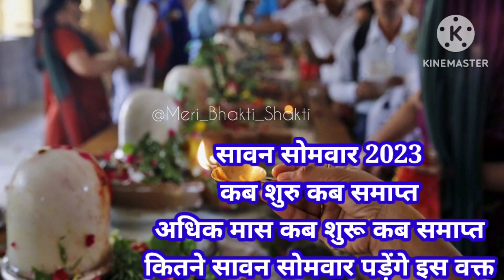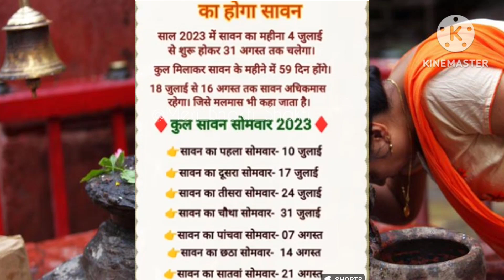Sawan somvar Vrat 2023_ सावन सोमवार कब शुरू कब समाप्त,कितने व्रत पड़ेंगे अधिक मास मलमास कब शुरू कब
Description

सावन मास 2023 कब से शुरू कब समाप्त हागा सावन मास 2023 सावन महीने की शुभ तारीखे सावन शुभ मुहूर्त भगवन शिव को प्रसन्न करने के लिए विशेष पूजा विधि सावन महीने की शुरुआत कब से है सावन सोमवार की संपूर्ण तिथियां सावन व्रत और पूजा विधि सावन मास का महत्व सावन का पहला सोमवार 2023 कब है सावन का दूसरा सोमवार 2023 कब है सावन का तीसरा सोमवार 2023 कब है सावन का चौथा सोमवार 2023 कब है सावन का पांचवां सोमवार 2023 कब है सावन सोमवार व्रत तिथियां शुभ मुहूर्त पूजा विधि सावन सोमवार 2023 सावन मास फूल कैलेंडर लिस्ट 2023 सावन मास की कथा सावन मास के भजन सावन मास की कहानी अधिकमास कब से है 2023 मलमास कब से शुरू है 2023 में अधिक मास या मलमास में क्या करे क्या ना करे अधिक मास पूजा विधि मलमास पूजा विधि सावन का महीना कब से कब तक है सावन के महीने में क्या करे क्या ना करे सावन मास में क्या खाये सावन के महीने में शिव पूजा कैसे करे शिवजी को क्या चढ़ाये क्या नहीं सावन शिव पूजा के नियम |